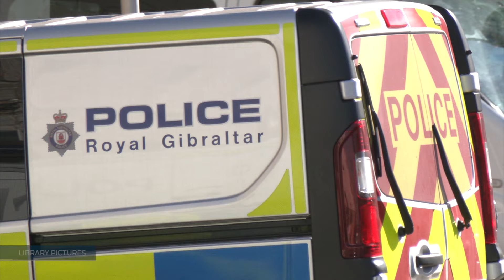GPF: strong message needs to be sent out to those who use violence against emergency service workers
The Police Federation says a strong message needs to be sent out to anyone who believes they can use violence against emergency service and care workers with no more than a slap on the wrist.

The Chairman of the Police Federation, Calum Bruce, was on Gibraltar Today.